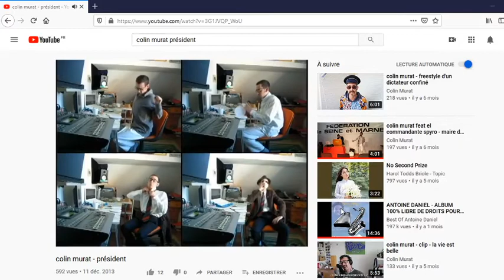Résumé live Twitch - The Chamois Show feat Colin Murat (discussion musique)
Un petit condensé du live Twitch pour le premier The Chamois Show avec Colin Murat du 9 octobre dernier.
Un live pour traiter de musique, le tout dans une ambiance chill.
Le replay complet très prochainement en ligne ;-)